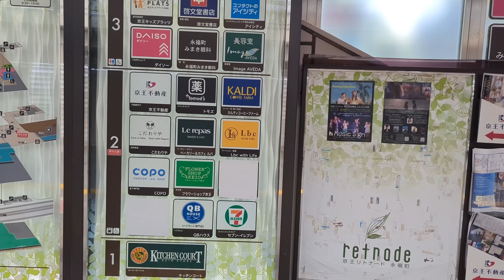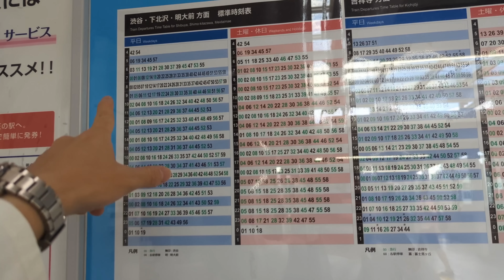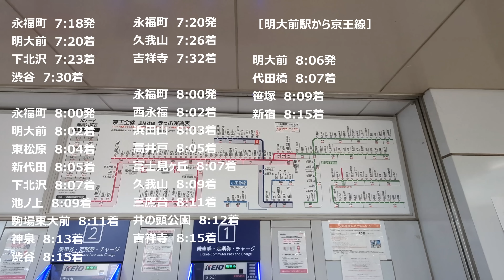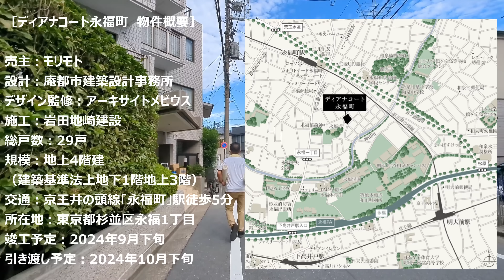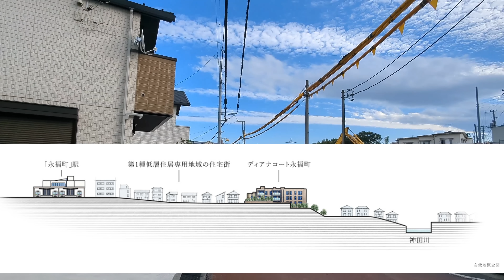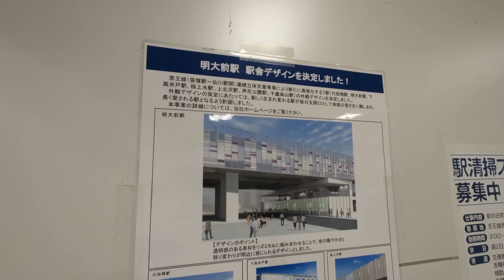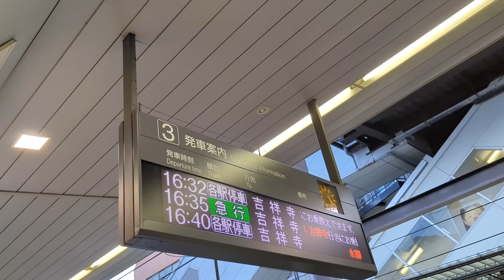ディアナコート永福町 建設地周辺レポート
関連動画

グランリビオ浜田山　建設地周辺レポート

関連記事

ディアナコート永福町　価格と間取り　第一種低層住居専用地域×駅徒歩5分　おすすめです！